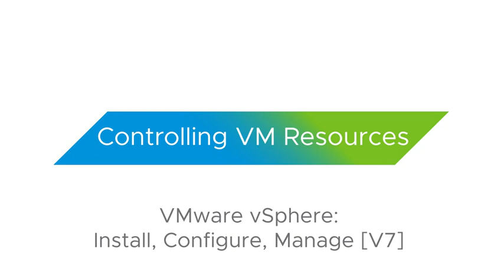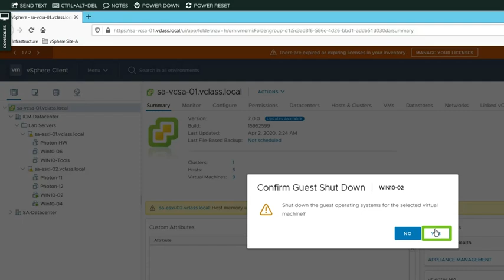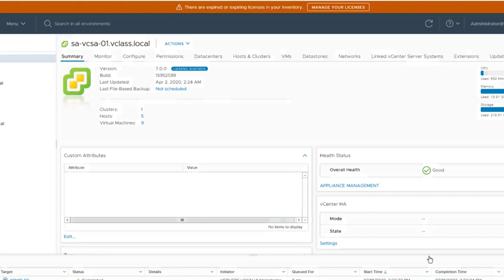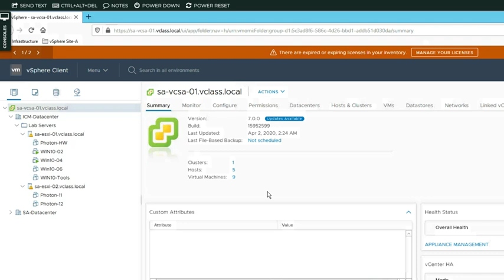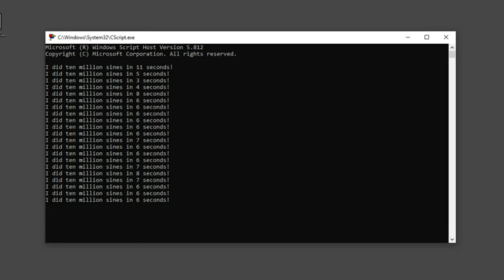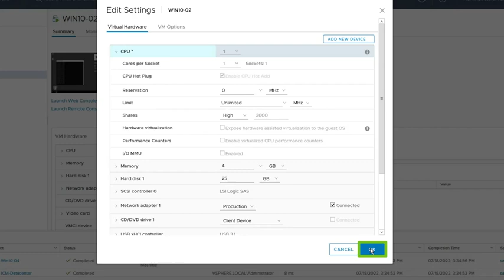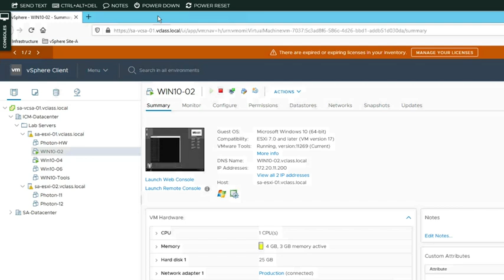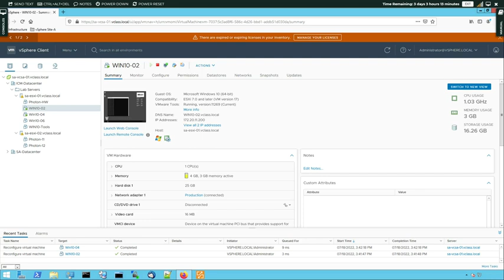81 Lab 22 Controlling VM Resources